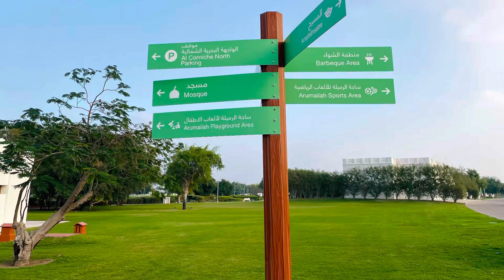A Day in the Park | Al Bidda Park Doha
I love you everyday. We love you more everyday❤️